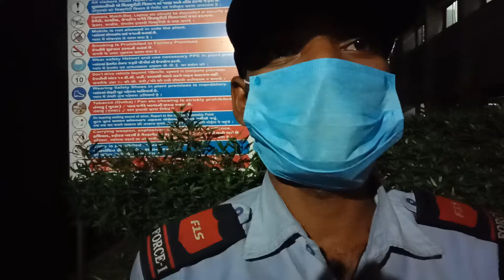Training Officer Mo No 8128831498 Ex R Pinjari(2)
Force 1 Unit Aether Plant Sachin  Surat on Job Training